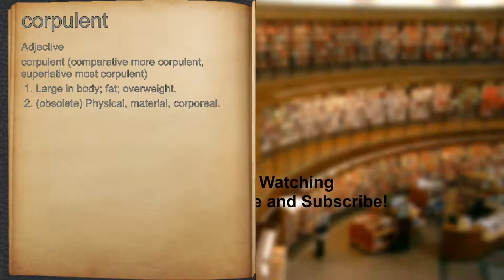What does corpulent mean?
A spoken definition of corpulent.

Intro Sound:
Typewriter - Tamskp